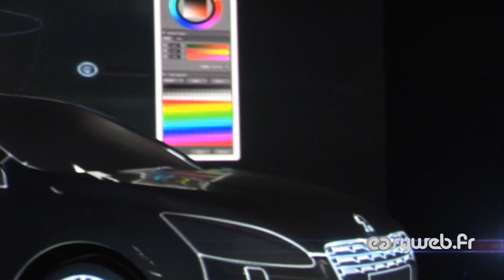VIDEOMAPPING PEUGEOT 508 BY EASYWEB.FR VIDEOPROJECTION 3D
Vidéo mapping sur une voiture pour le lancement de la nouvelle 508 peugeot à valencia en espagne. Salon de l'auto privé show room.